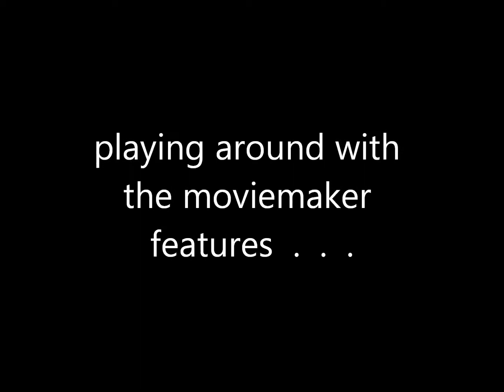hot and cold HD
las vegas happenings - downtown